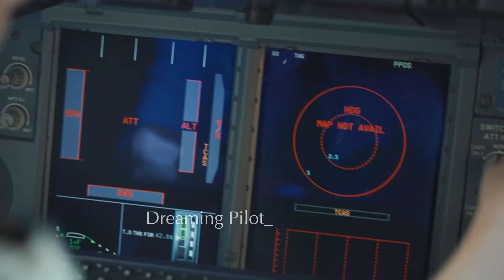Pilot motivational video for all aviation lovers🤍✈️..Dream to become a Pilot🥰❣️😍